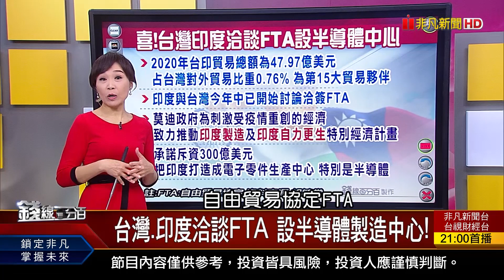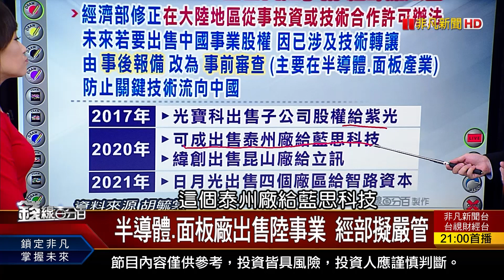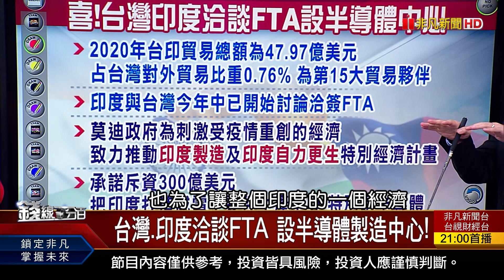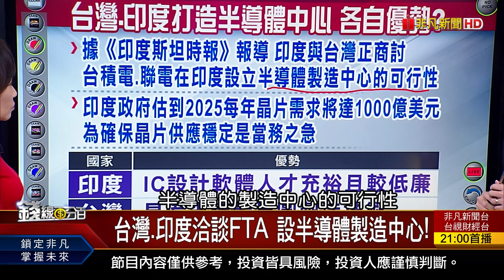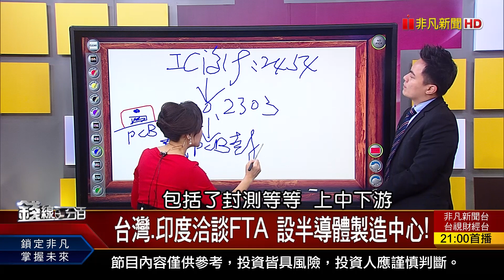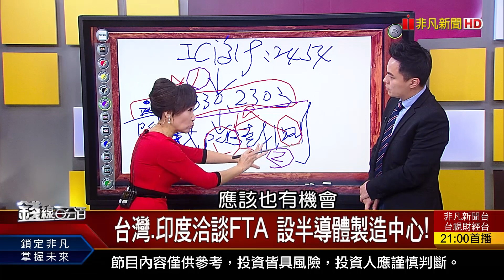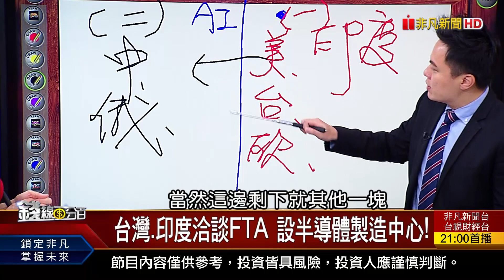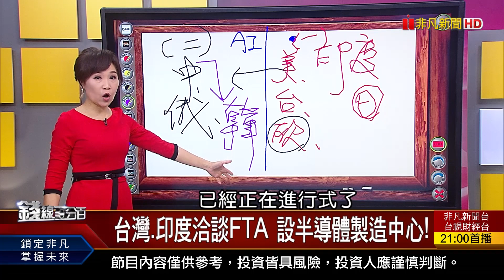《台灣.印度洽談FTA 設半導體製造中心! 半導體.面板廠出售陸事業 經濟部擬嚴管》【錢線百分百】20211221-7│非凡財經新聞│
◎台灣.印度洽談FTA 設半導體製造中心!

●1221完整版(上)《聯電下季傳漲價2次 28奈米報價超車台積? 好好退休平台 打造40檔退休專屬基金! 各國明年升息 受惠受害股?》
●1221完整版(中) 《八大官股行庫大買 台股多頭攻勢再起! 盤勢有5大樣貌... 台股上演"政治行情"?》
●1221完整版(下) 《價量控制得宜vs.不優 6檔量大股進出實戰!台灣.印度洽談FTA 設半導體製造中心!保發中心示警明年壽險業獲利恐暴減》